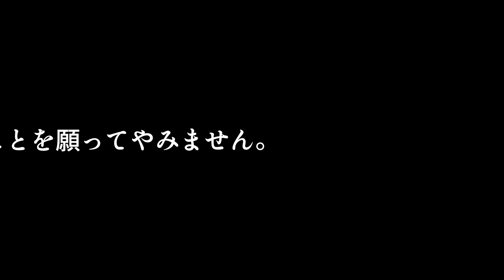ＢＡＮされました😓😓😓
削除されました！
今ある見えない脅威は、なにもウイルスや病原菌だけではない。
目に見えないものこそ大事！
見えない脅威から身を守ることを忘れてしまっていませんか？